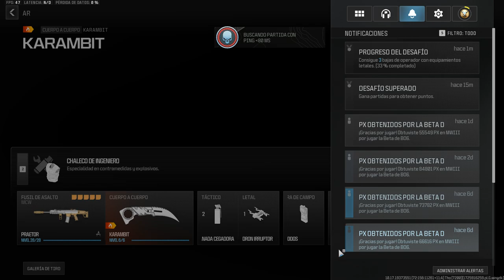-ARMAS EN ORO PARTE 3 MW3- ROAD TO THE INTERESTELAR TheTeddyXD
HOLA QUE TAL, AQUI TRAYENDO OTRO VIDEO DE ESA SERIE, DE ROAD TO THE INTERESTELAR EN MW3, EL DIA DE HOY TOCO ARMAS DE MELEE ASI QUE ESPERO QUE SEA DEE SU AGRADO Y PERDONEN POR EL AUDIO DE MI MICRO AL NO DARME CUENTA QUE ESTABA ACTIVO PUES SE GRABO ASI POR SUERTE LO VI EN EL OTRO Y PUES LO CHEQUE BIEN, AUNQUE EN ESTE NO FUE POSIBLE, POR LO QUE ESPERO NO LES INCOMODE MUCHO, SIN MAS DISFRUTEN DEL VIDEO Y VAMOS QUE YA VAN 6 DE LAS PRIMERAS ARMAS